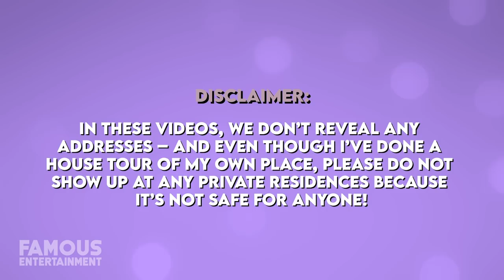Queen Latifah | House Tour | Beverly Hills & New Jersey Mansions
Fresh off a gig at the Grammy Awards, onto officiating a mass wedding of 33 couples, you could call Queen Latifah the Queen of versatility. Born and raised in New Jersey, the Queen also owned a mansion here for over a decade. Considering how her career was going at the time, the actress extraordinaire decided a move to the West Coast would be best. These days, Queen Latifah reportedly keeps a main home in Beverly Hills she bought in 2005, which we’ll take a look at along with a couple other places she called home. Dana Elaine Owens is far better known by her stage name, Queen Latifah, and she’s an actress, singer, rapper, producer, and more – basically a woman with many, many hats. The New Jersey native signed with Tommy Boy Records back in 1989 releasing her debut album, All Hail the Queen with the hit single Ladies First that same year. On her third album, the song UNITY was influential in bringing awareness to women’s rights – and that record earned her a Grammy award. I think it’s safe to say that ms Queen Latifah has pretty much done it all and the hard work has earned her an estimated net worth of a cool $65 Million. It seems that she’s remained grounded despite all of her success in the industry, while always succeeding at new adventures and trying new things.